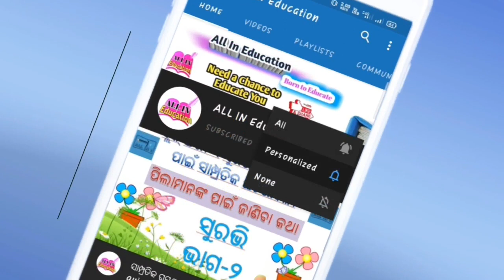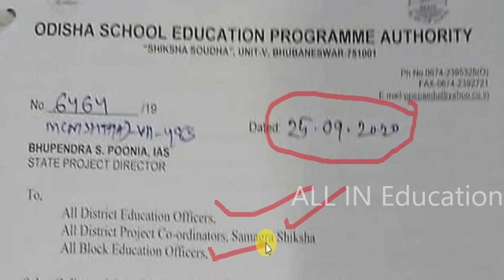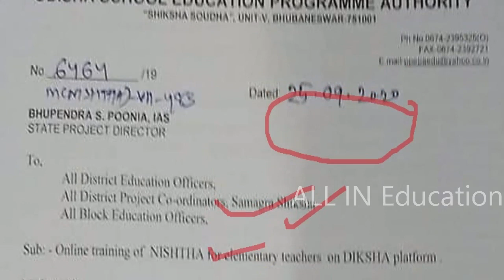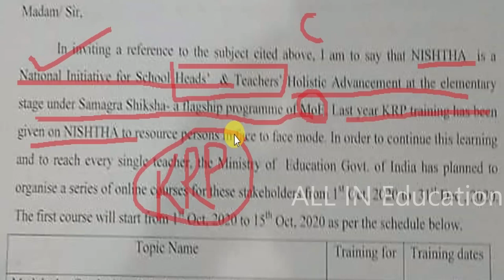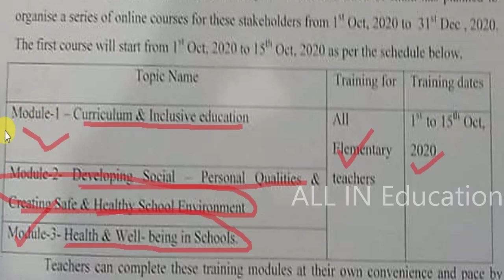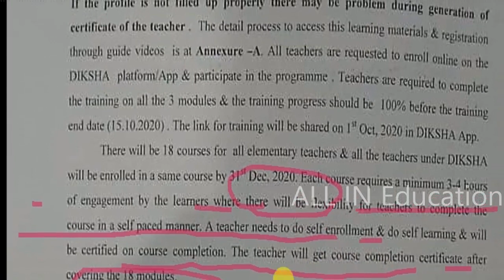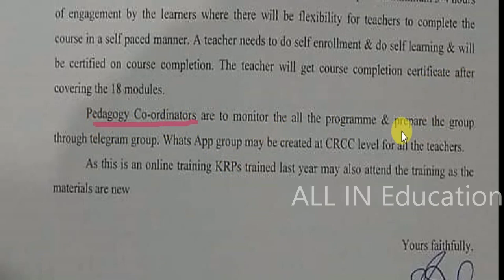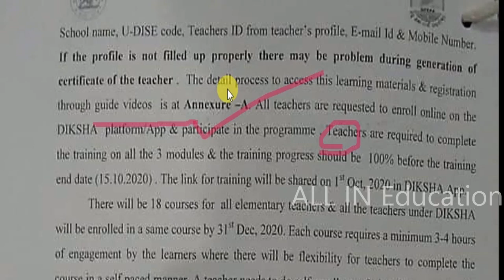NISTHA Online Training for Elementary Teachers Odisha on DIKSHA App Letter by OSEPA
pdf download NISTHA Online Training for Elementary Teachers Odisha on DIKSHA App Letter by OSEPA @allin1gn